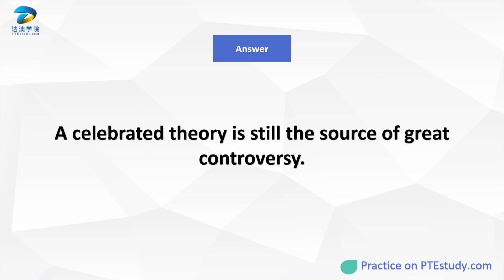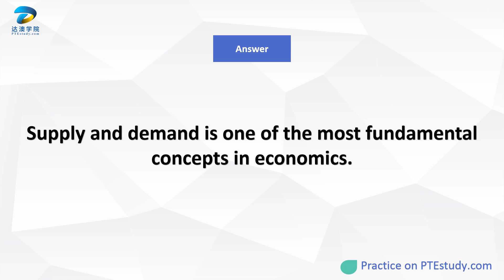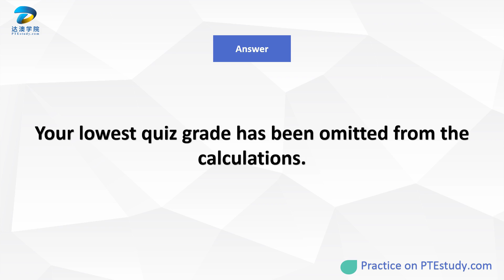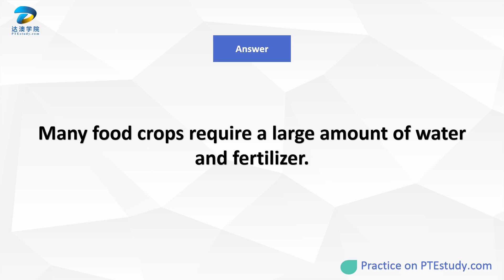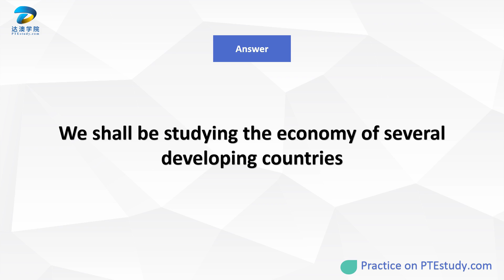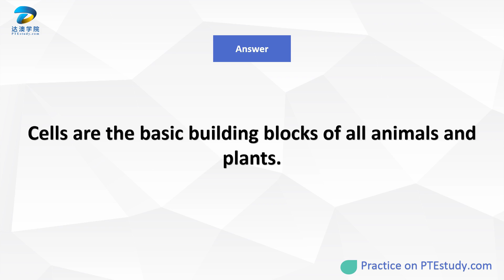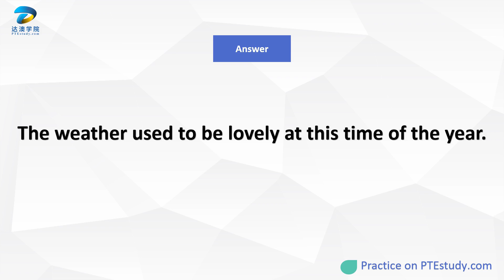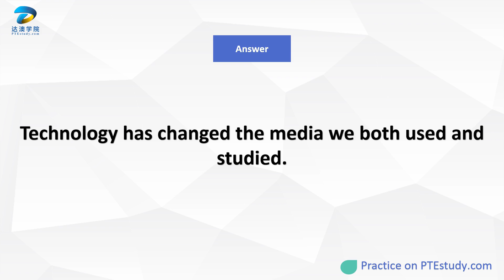PTE study每周高频预测 Write From Dictation 3月1日-3月7日